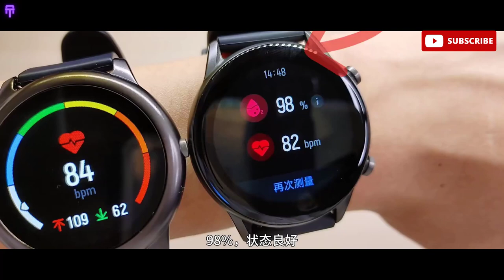Haylou RT2 vs Haylou Solar -Comparison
Haylou RT2 vs Haylou Solar -Comparison A smart watch that is 40 yuan more can be such a big improvement